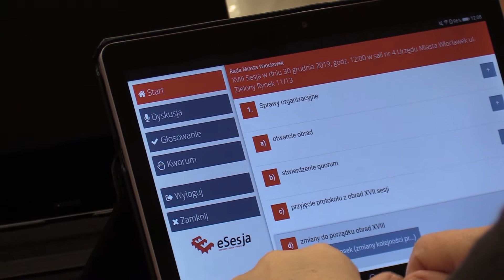Ostatnia w tym roku Sesja Rady Miasta